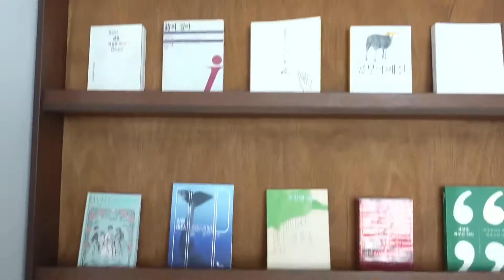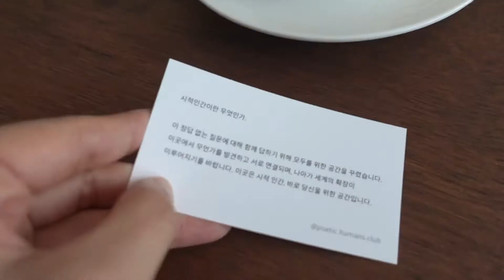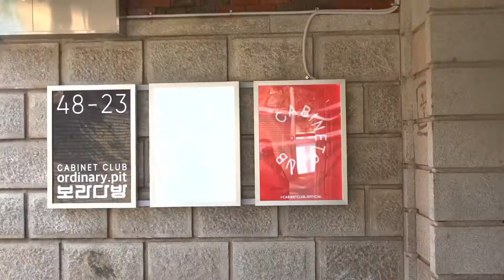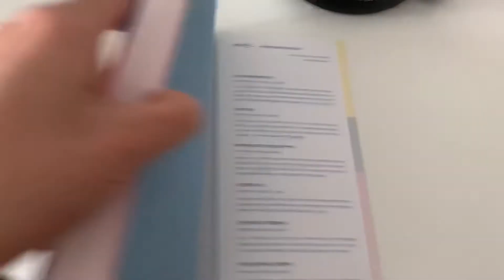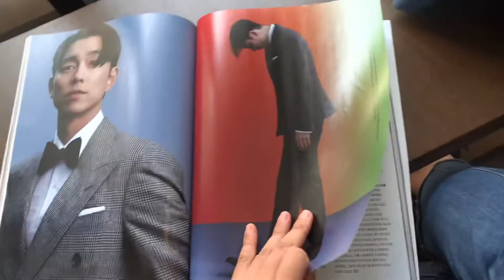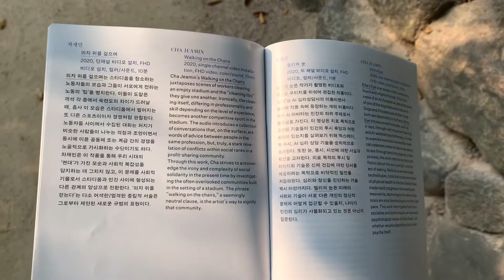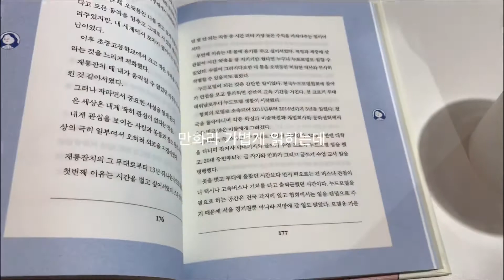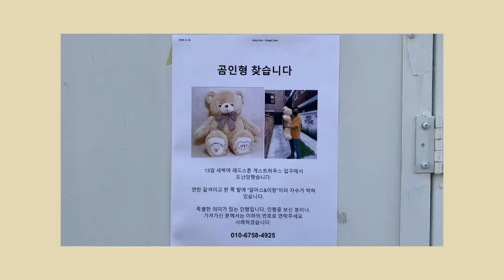[서울vlog]공유 하고 싶은 식당